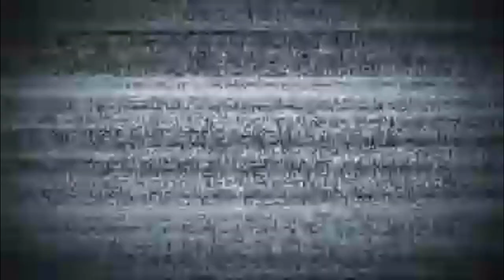School Grwm and Vlog| New school| Junior year| Uzzia Jean-Baptiste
Heyyy Loveess!! This video is kind of all over the place..buts it’s okay.

Be sure to comment any suggestions on what you all would like to see next.